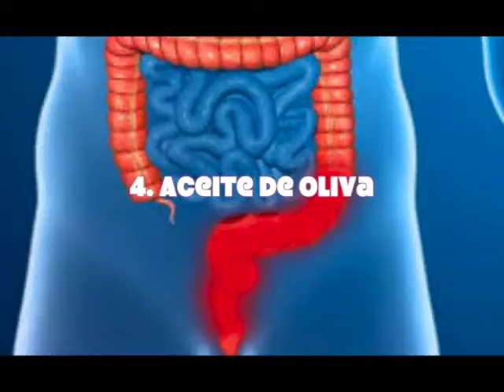CAMBlAND0 ALGUN0S HABlT0S ALlMENTICl0S PREVlENES EST0